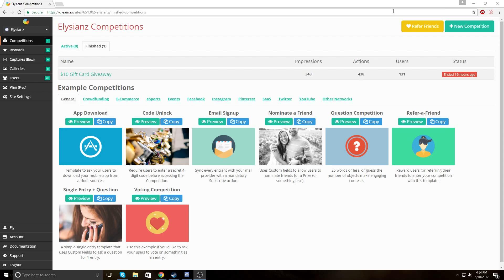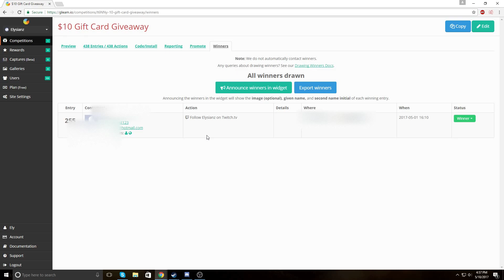1k subs $10 giftcard give away winner